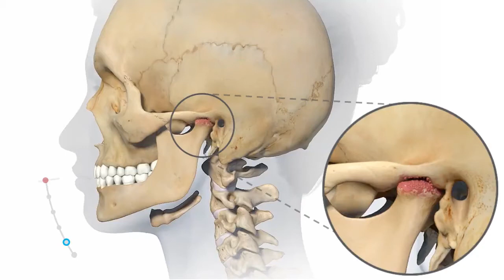Rheumatoid Arthritis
An autoimmune disorder—inflammation affecting synovial joints.